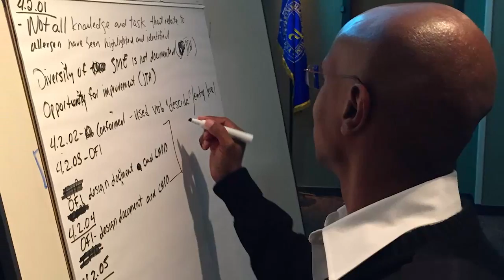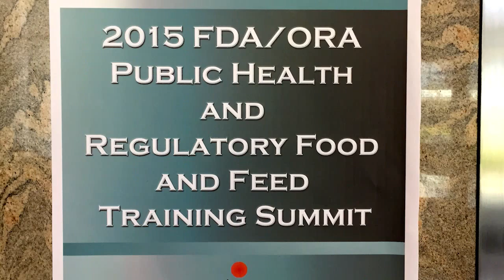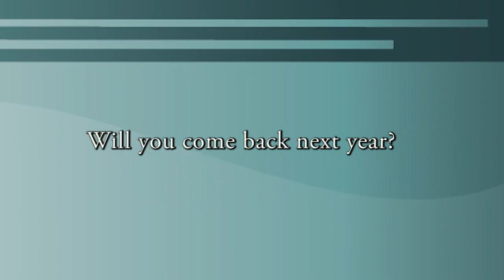Summit Training Testimonials Part 1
2015 FDA/ORA Public Health and Regulatory Food and Feed Training Summit attendees were randomly selected to give their impressions 2 ½ day event.